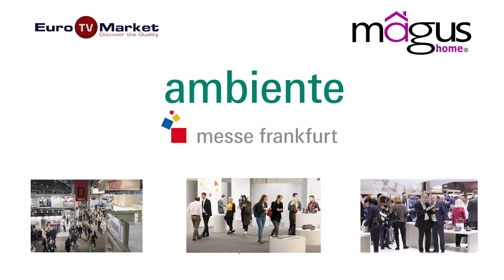Magus Mop Telescopic